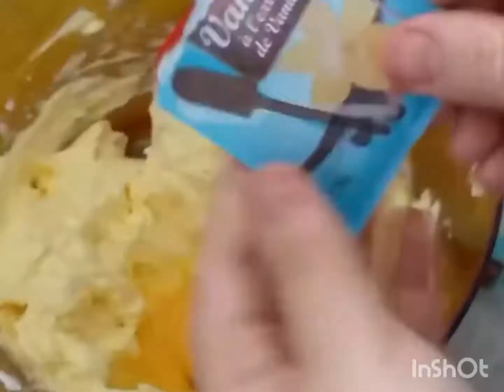باشكال مختلفة يذوب في الفم